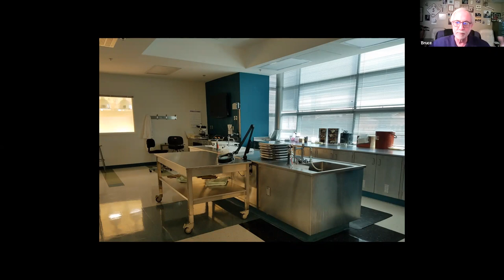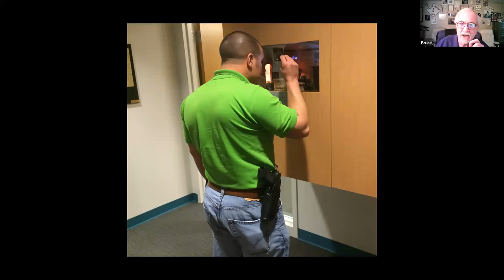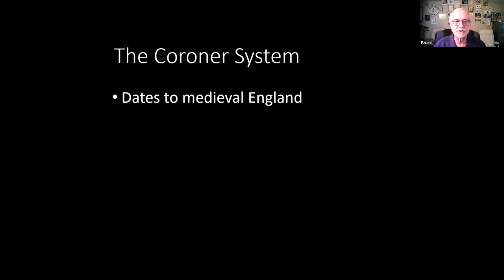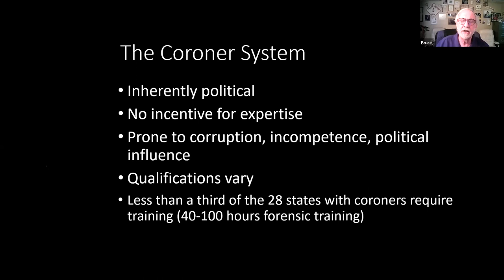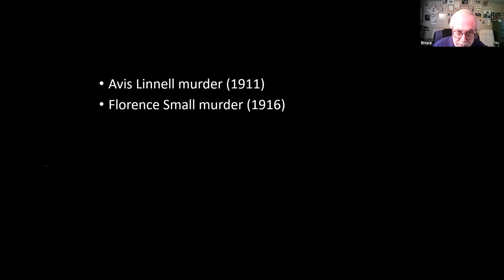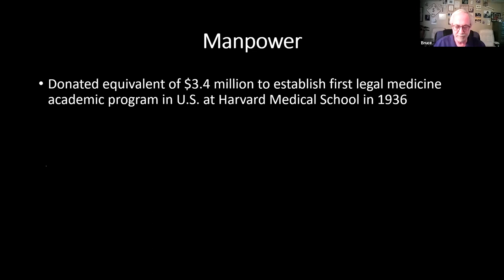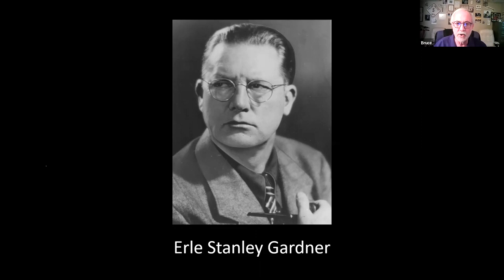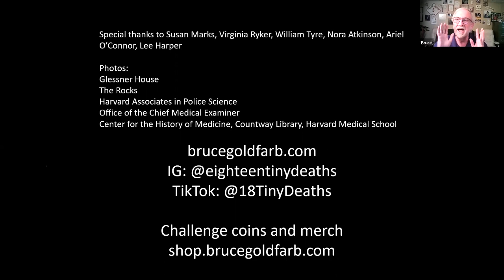Investigating Frances Glessner Lee with Bruce Goldfarb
Bruce Goldfarb discusses the life and work of Frances Glessner Lee, subject of his book 18 Tiny Deaths.  While she is best known for her remarkable Nutshell Studies of Unexplained Death, she is also directly responsible for the field we now know as Forensic Science.